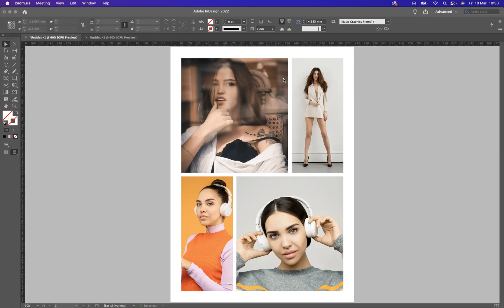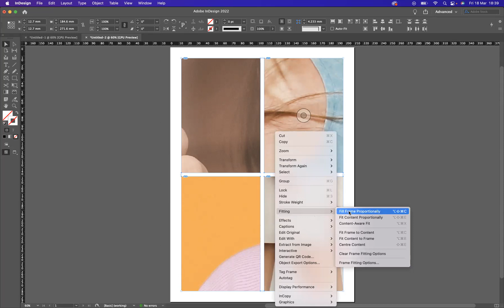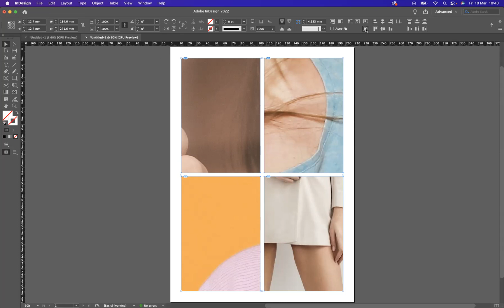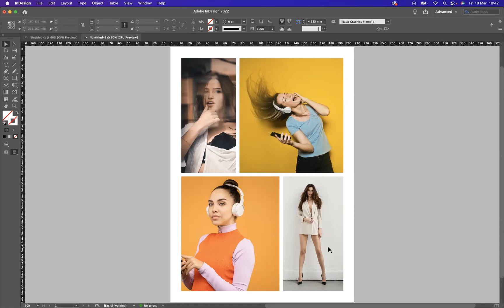Gap Tool - Adobe InDesign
Learn Adobe InDesign Online- Online Courses

Create Amazing Layouts in Adobe InDesign
Adobe InDesign is an incredibly powerful tool for creating amazing digital layouts. From basic flyers to complex multi-page documents, InDesign can help you achieve the look and feel you want for your project. Whether you’re a beginner or experienced user, this article will walk you through the steps of creating stunning designs with InDesign. Learn how to take advantage of its features like master pages, grids, text frames, objects and more to make your content stand out from the rest.

Introduction: What is InDesign?
Adobe InDesign is an essential tool for any graphic designer or creative professional. It is a powerful and versatile desktop publishing programme that enables users to create stunning designs, layouts, documents, and more. With InDesign, you can easily create posters, brochures, flyers, magazines, books and other print media; as well as digital documents such as interactive PDFs and e-Books. The software also allows users to export projects in multiple formats including HTML/CSS and SVG files.

InDesign features a wide range of tools allowing you to manipulate text flow, add images and graphics, adjust colours & gradients; apply effects & filters; select page sizes & orientations; set margins & columns; group objects together for easy manipulation; plus much more.

Setting up the document
Creating an amazing layout in Adobe InDesign requires prior setup of the document. To begin, open InDesign and select “File” and “New” from the top navigation bar. From there, a dialogue box will appear with several options for the document size and orientation. If you already know these parameters for your layout then choose them, otherwise select “Print” as your intent and pick one of the standard sizes from the list provided.

Working with text & graphics
Working with text and graphics can be the most challenging, yet rewarding part of creating a layout in Adobe InDesign. Text can easily be imported into InDesign from other sources like Microsoft Word documents, or you can enter it directly into InDesign. Once your text is in place, you have a variety of tools to adjust size and font styles for different parts of the document. You also have access to powerful typographic features like optical kerning and tracking adjustments as well as paragraph styles that allow you to quickly apply changes across an entire document.

When it comes to graphics, there’s no limit on what you can do with Adobe InDesign. You can import photos and illustrations from outside sources or create them directly within the programme using drawing tools or vector shapes.

Utilising alignment & grids
Aligning and using grids in Adobe InDesign can help designers create amazing layouts. Alignment allows the designer to arrange elements of a design, such as text and images, with precision. Grids provide an invisible structure that allow them to better organise their designs into sections or columns. By utilising both alignment and grids when working in InDesign, designers can create visually appealing page layouts with ease.

In InDesign, users are able to align objects with the “Align” option found in the “Object” menu bar. The different alignment options available include left-aligning, right-aligning, centring and distributing objects horizontally or vertically. This feature makes it easy for designers to ensure that all elements on a page are perfectly aligned and balanced according to their preferences.

Applying effects & styles
Adobe InDesign is a powerful tool for creating amazing layouts. As you become more comfortable with the software, you can explore different ways to apply effects and styles to your designs. Here are some tips on using effects and styles in Adobe InDesign:

When applying an effect or style to an image, keep in mind that it should enhance the overall design. For example, when adding a drop shadow, make sure that it doesn’t overpower the other elements on the page. Experiment with different settings until you find one that works best for your project.

Creating objects & shapes
Objects and shapes are the building blocks of Adobe InDesign layouts. With a few clicks, users can create basic shapes like rectangles, circles and lines. These objects can be resized and moved around to create infinitely more complex designs. For example, users can combine circles with triangles to make stars or squares with ellipses to make snowflakes.

The range of options available in Adobe InDesign is truly impressive – objects such as polygons, spirals and grids can also be created. Plus, users have the ability to customise their shape’s colours, line weights, gradients and corners just by double-clicking on it! This allows for a greater level of design freedom within projects – allowing anyone to create unique layouts that are sure to impress any client or viewer.